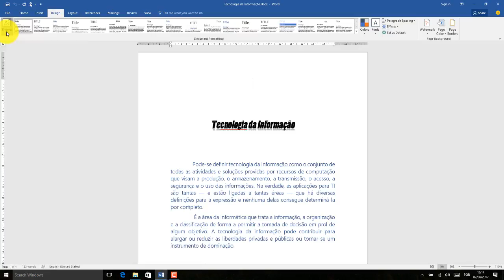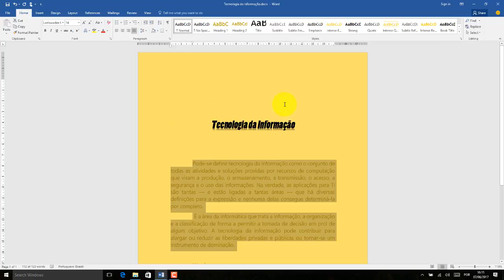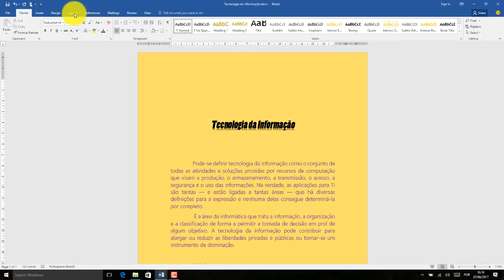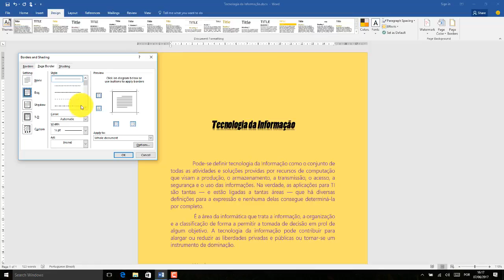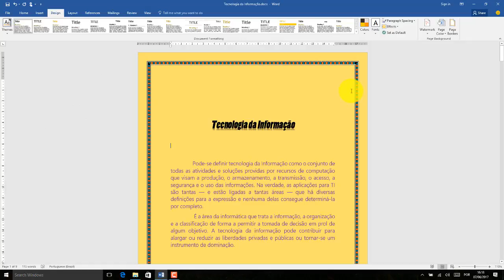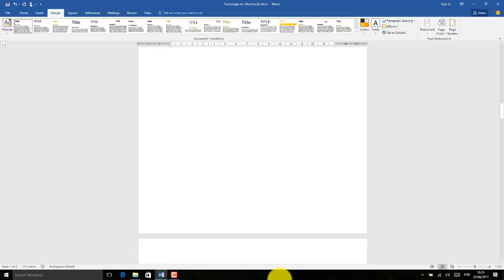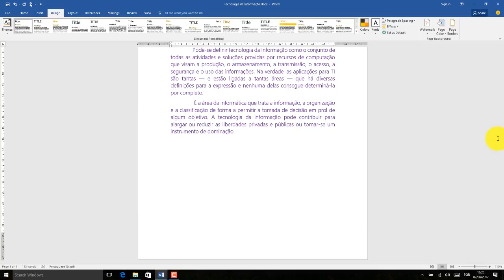Word 2016 Aula 21 Colocando temas paginas e bordas coloridas nas paginas